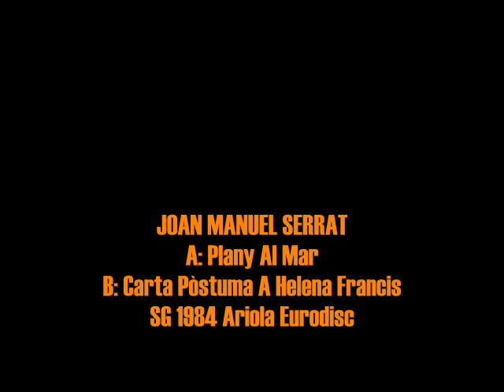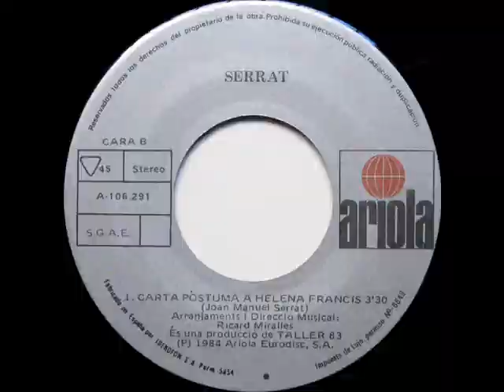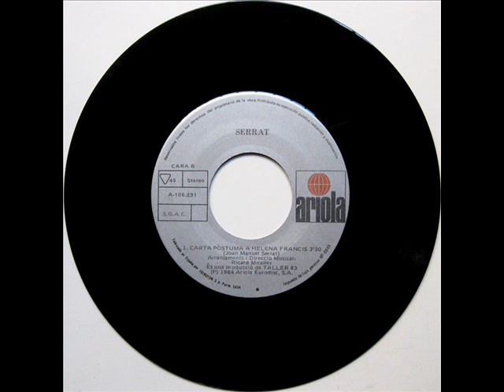Joan Manuel Serrat - Plany Al Mar - SG 1984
Intèrpret: Joan Manuel Serrat
Títol: Plany Al Mar
Format: SG 45 RPM
Segell: Ariola Eurodisc
Número de Catàleg: A 106.291
Any: 1984

A: Plany Al Mar [Joan Manuel Serrat] 0:00
B: Carta Pòstuma A Helena Francis [Joan Manuel Serrat] 3:41